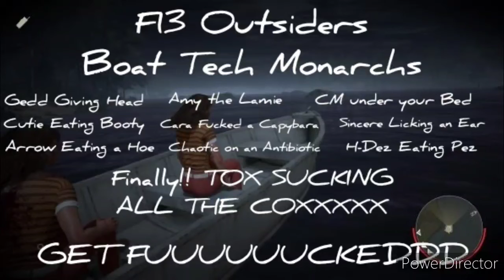Ravenz Career Highlight Film!